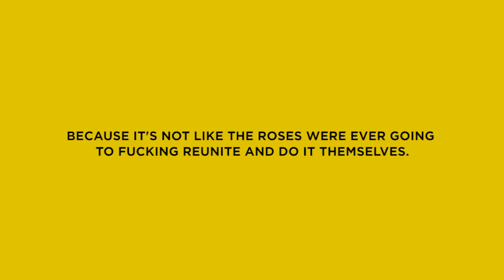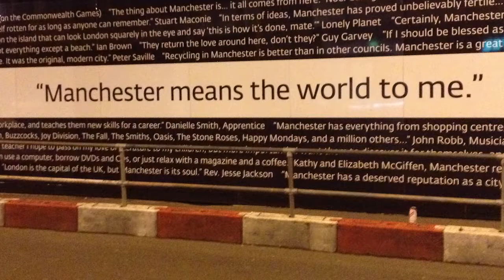Full Fathom Five - A Manchester Adventure with The Stone Roses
Full Fathom Five formed in 2009 to pay tribute to the music of the Stone Roses. To commemorate the 20th anniversary of the debut, we learned the entire album and played it live at a limited series of shows. We did this out of a desire to simply hear these songs live, since a Stone Roses reunion was extremely unlikely.
And then, in 2012, the unlikely actually happened.
3 members of Full Fathom Five made the pilgrimage to Heaton Park to witness the "Third Coming" of our heroes. This is a short film about that amazing experience.